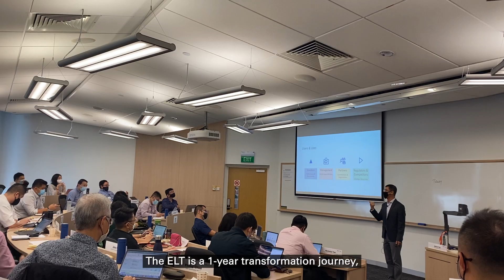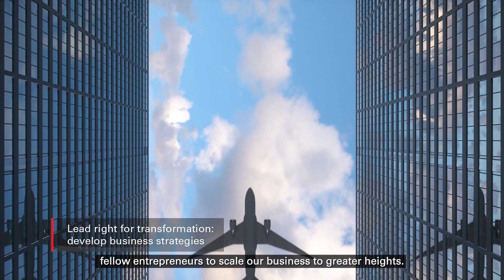Business Growth Begins With Leadership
Every founder, owner or successor has the ambition to grow the business. But where do you start? It all begins with your personal growth.

The Enterprise Leadership for Transformation (ELT) programme is designed to support business leaders with a structured learning approach to build a strong foundation of knowledge and network to bring your company forward.

Our programme partners will be your coach and guide you through the one-year programme to develop an implementable business growth plan.

Interested to find out more?

Photo courtesy of The Straits Times.